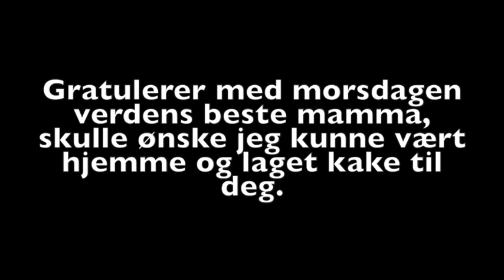Til mamma (musikk: Spice Girls - Mama)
Artist: Spice Girls
Song: Mama